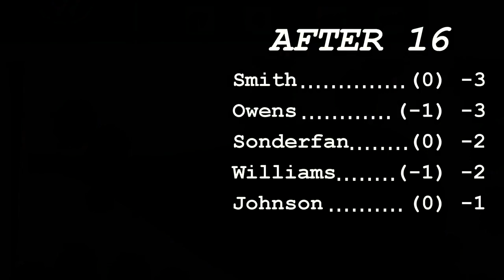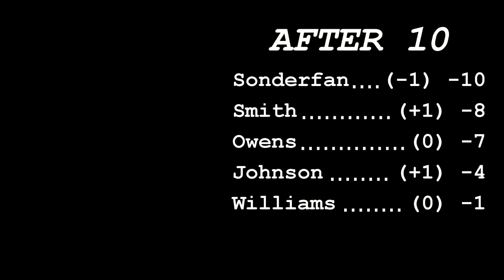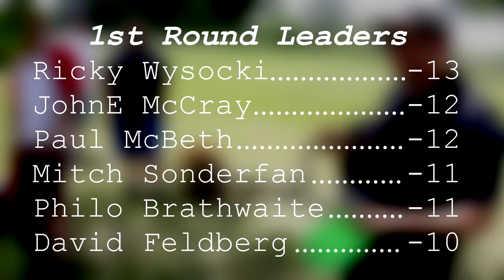popodisgolf 2014KansasCityWideOpen Round1Owens,Sonderfan,Johnson,Williams,Smith